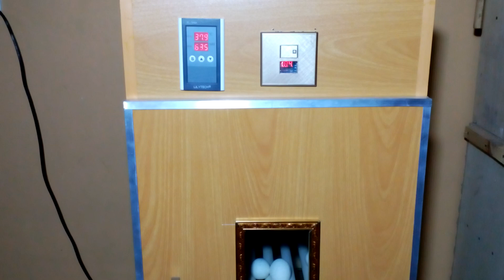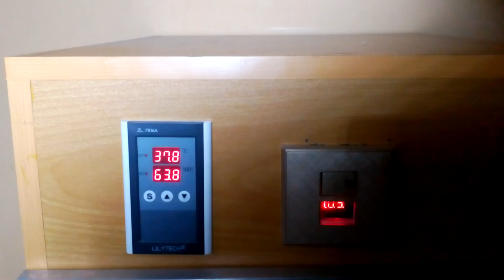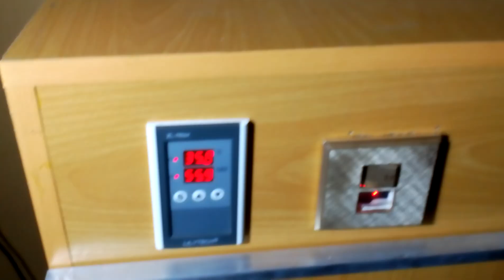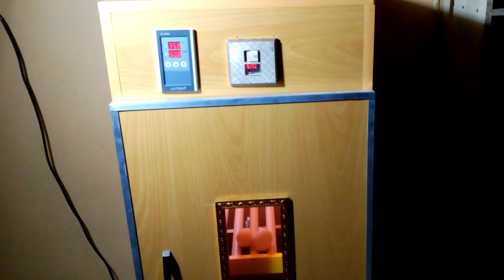Automatic Incubator 250 eggs capacity update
Automatic incubator have capacity of 250 eggs and it's homemade incubator